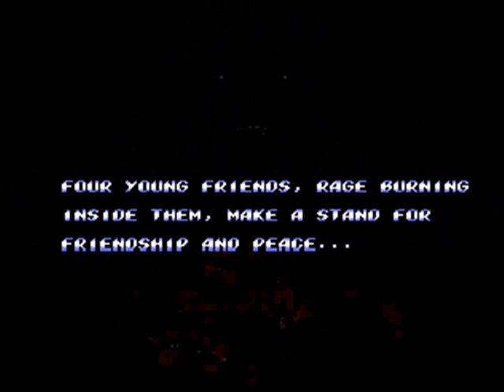Low Budget Reviews: Streets of Rage 2 - Part 1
Me, Venom22, and Arkangel0 review the classic SOR 2.